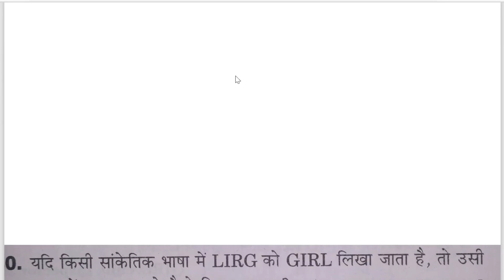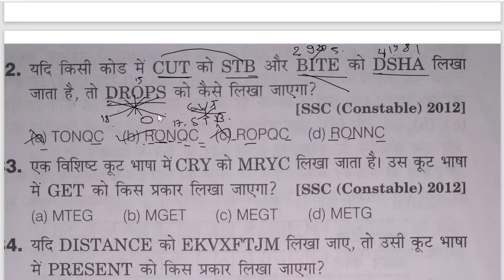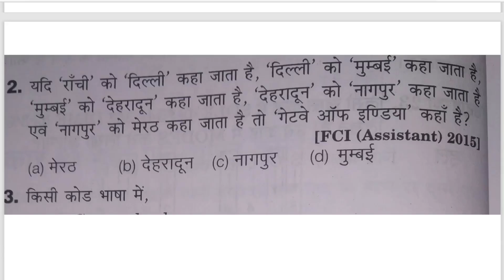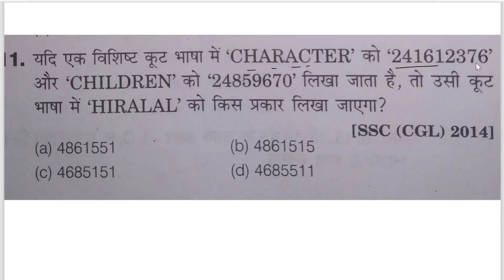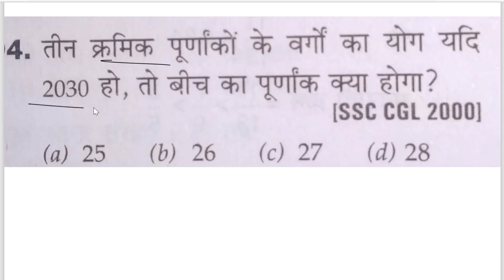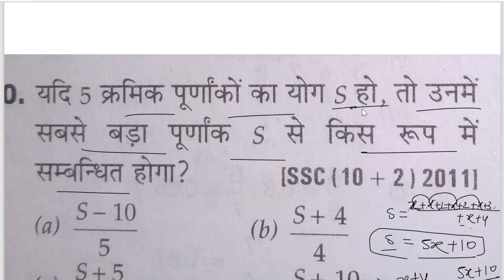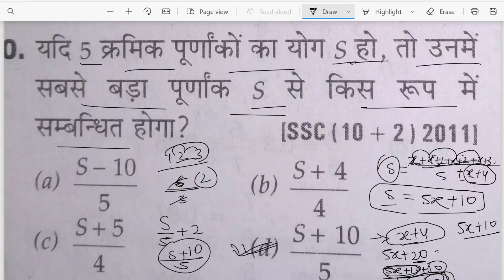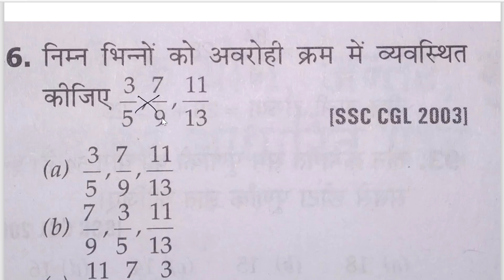Analytical Ability & Numerical Ability Mock Test 8| EMRS EXAM| By Jay Soni sir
नमस्कार दोस्तों हमारे यूट्यूब चैनल पर आप सभी का स्वागत है।  आप सभी बहुत से msg  कर रहे है कि उनको सभी विषय वीडियो नहीं मिल पा रहा है क्योंकि  वो सभी बच्चे लेट से जुड़े (और कई बार YouTube notification  भी नहीं भेजता).. इस समस्या का समाधान हमारी टीम ने कर लिया है अतः आप सभी से अनुरोध है कि सभी वीडियो पाने के लिए आप नीचे दिए गए लिंक पर क्लिक कर कर हमारे टेलीग्राम चैनल से जुड़े।
 धन्यवाद।